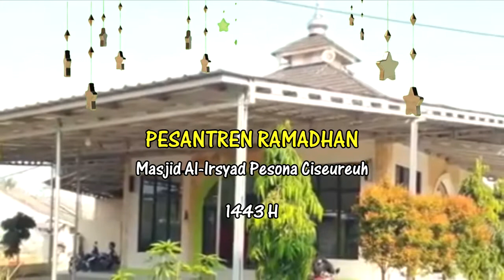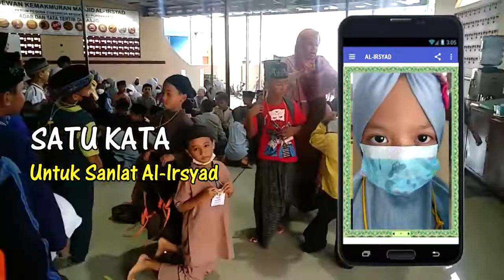Sekilas Kegiatan Pesantren Kilat Ramadhan 1443 H di Masjid Al - Irsyad Pesona Ciseureuh Residence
Sekilas Kegiatan Pesantren Kilat Ramadhan 1443 H / 2022 M
Masjid Al - Irsyad
Pesona Ciseureuh Residence, Purwakarta - Jawa Barat
Sebarkan seluas - luasnya kebaikan dengan share video ini, subscribe channel dan aktifkan notifikasi untuk mendapatkan ilmu dan informasi terbaru dari Kajian Rutin Setiap Sabtu dan Ahad di Masjid Al - Irsyad Channel.

Untuk Mensupport kegiatan Pengembangan Dakwah di Masjid Al-Irsyad, Pesona Ciseureuh Residence, Purwakarta - Jawa Barat.

Jazakumullohu Khoyroon Katsiiroon